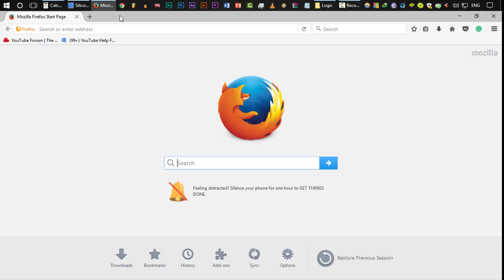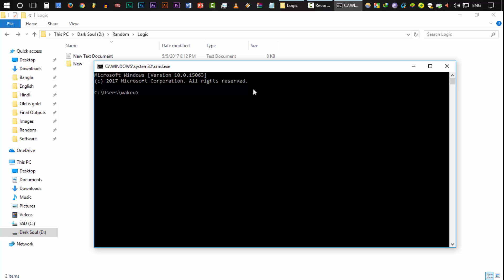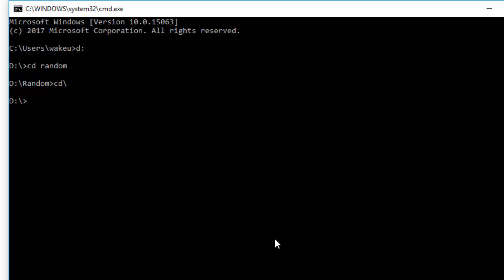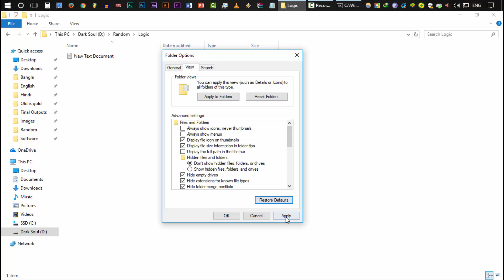Hide Personal Files/Folder Securely with Command Prompt (Cmd)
New windows are offering really lucrative graphical interface. However, windows command prompt commonly known as CMD is still a mystery to some people as it sounds a little complicated. You can do a lot of things by learning few commands. Today I will be teaching you one. It will be a command to hide your personal files using CMD.